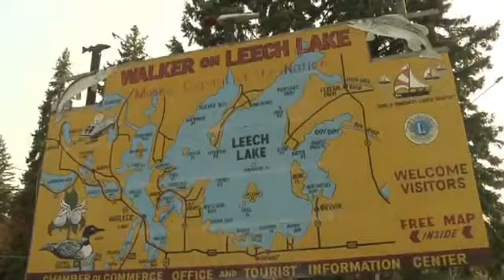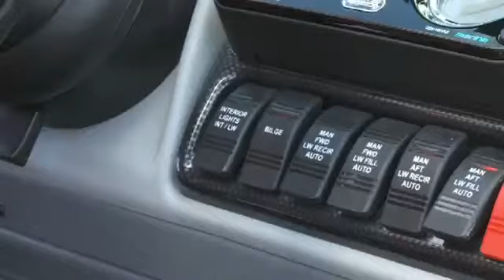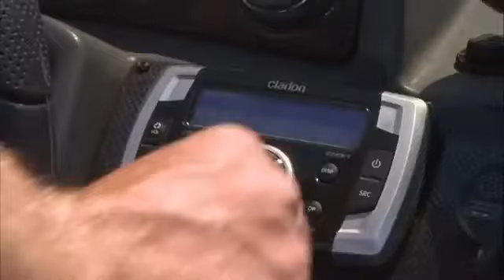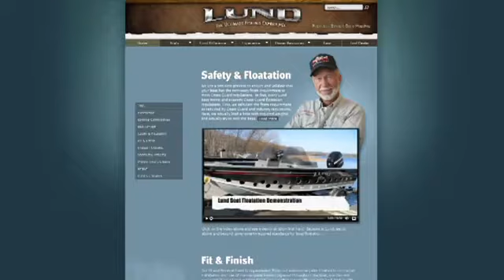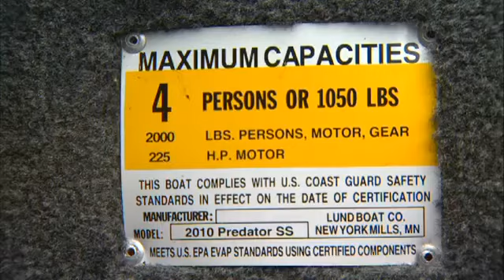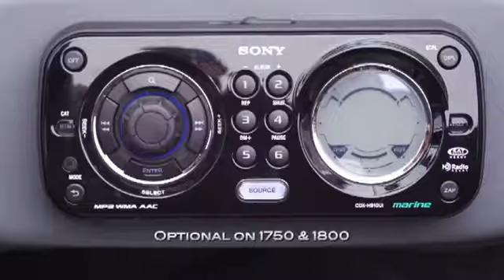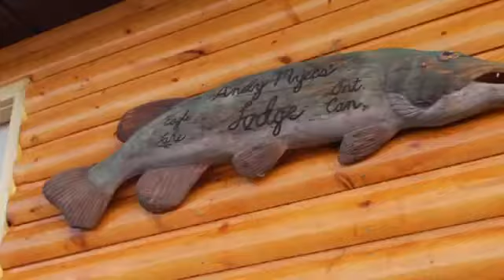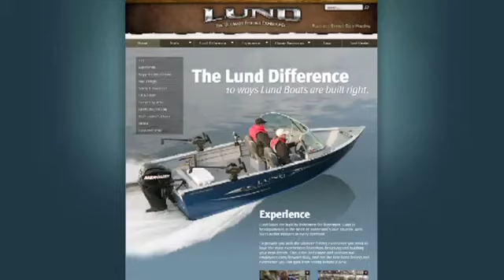Lund - The Ultimate Fishing Experience